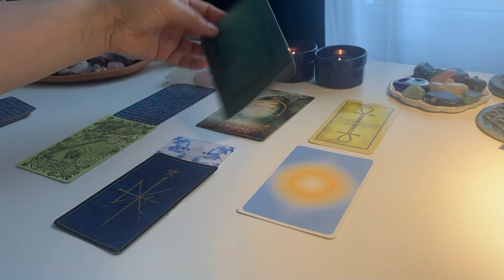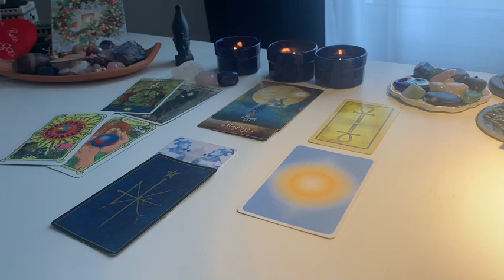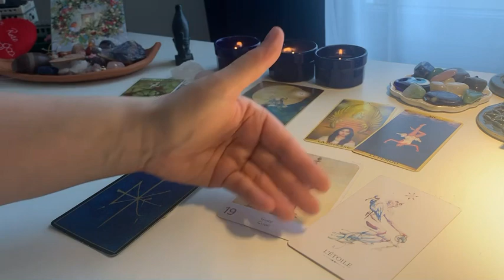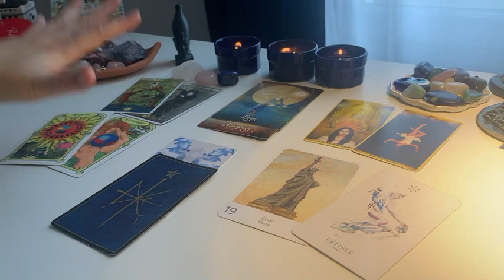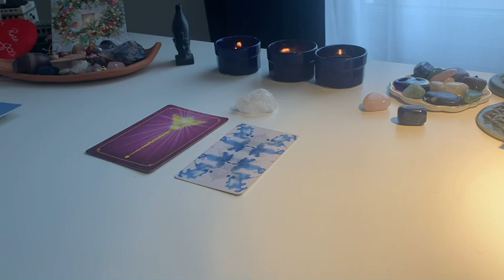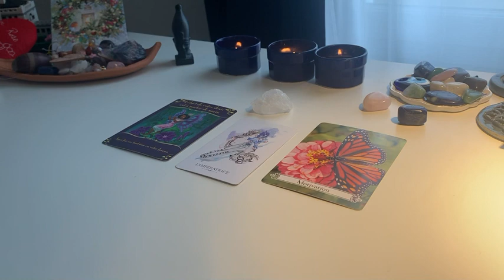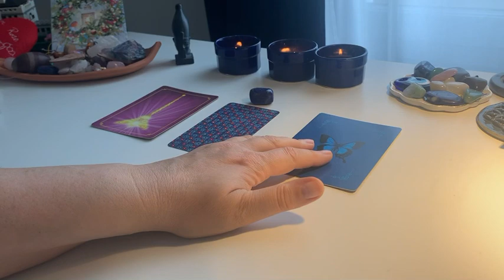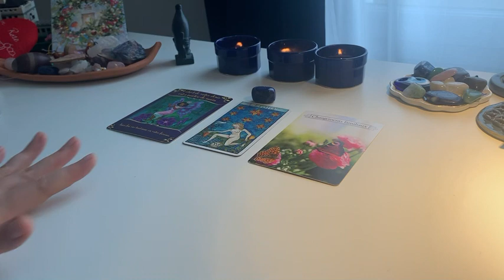Comment ça va ÉVOLUER entre nous ?!?🤩🙏🏻🥰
🎁☘️INITIATION à la flamme violette🍀🎁

La séance aura lieu le mercredi 24 février à 21h
50 euros : les places sont limitées

comment réserver ?🤓
Payez avec le lien 👇50 euros

(Si vous souhaitez régler par virement dites le moi 😜)

🍀Rdv Dimanche en LIVE à 9h55🙏🏻
sur mon compte instagram: Sylvie_Barrain ❤️🙏🏻❤️pour le brunch des guides  🧚🏼‍♀️

⚠️⚠️⚠️⚠️⚠️Cadeau de st Valentin: 5 voyances express offertes !